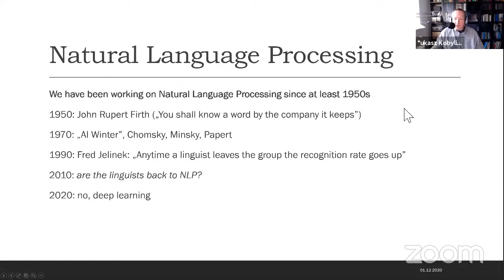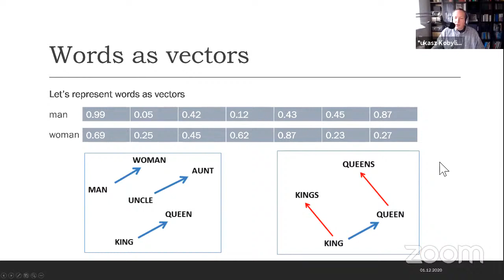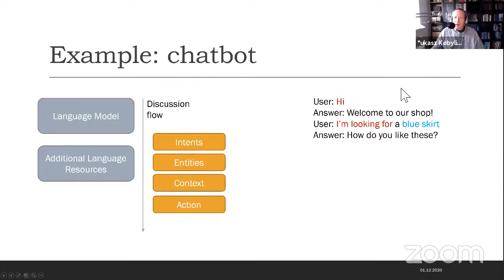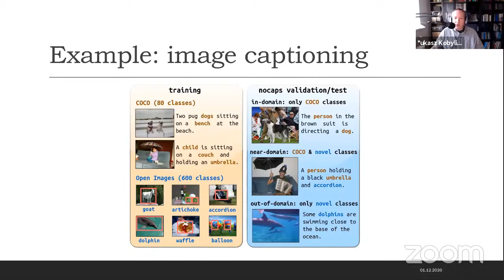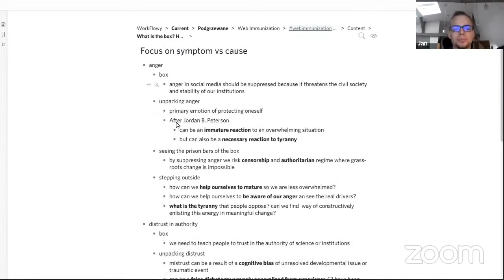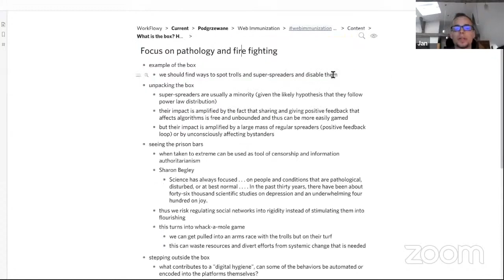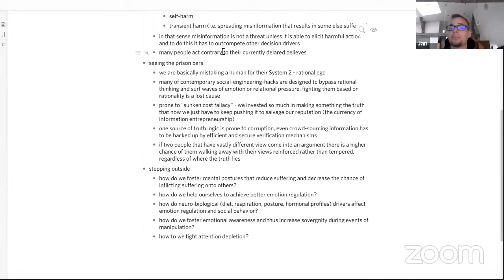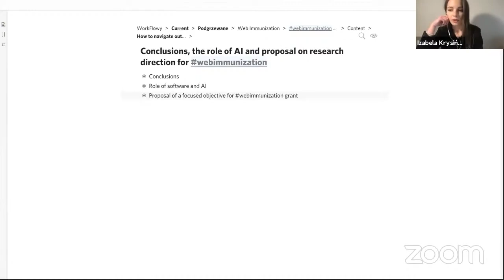Panel 1 | Machine learning deep fakes, GPT3 | Opening event of the Webimmunization project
- Dr. Łukasz KOBYLIŃSKI (Institute of Computer Science, PAS)
“Am I talking to a human? State of the art in natural language processing in 2020”
- Jan MIZGAJSKI (Poznan University of Technology)
“Trauma, recovery, immunity: complex systems perspective and the role of artificial intelligence”

Moderator: Prof. Mikołaj MORZY (Poznan University of Technology)